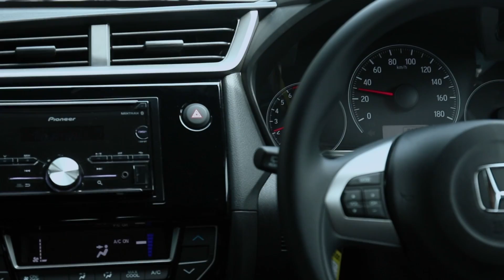Honda Brio Aditya Gunarsa - PERMENTMANIS 7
Kembali lagi di segmen PERMENTMANIS dari Perment Media. Pada episode kali ini kita membahas honda Brio baru yang umurnya baru 2 bulan di tangan pemilik, tapi si pemilik langsung memodifikasi beberapa dari segi eksterior dan interior. dan katanya dari segi kaki-kaki yang dipake gak main main lhoo. ingin tau detail modifikasi nya secara lengkap? tonton sampai habis ya!!